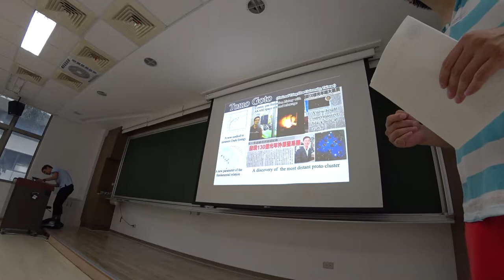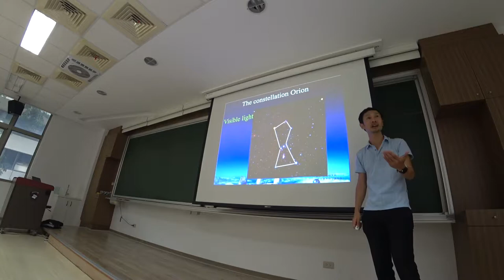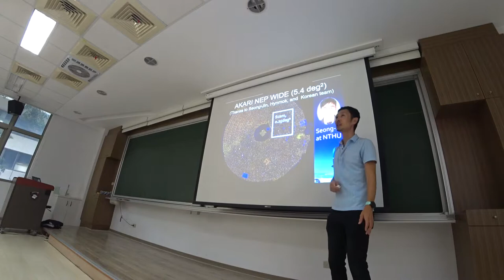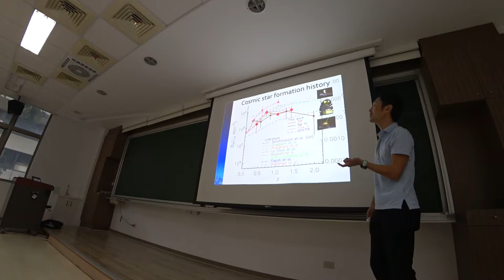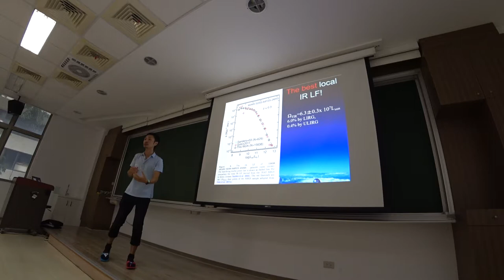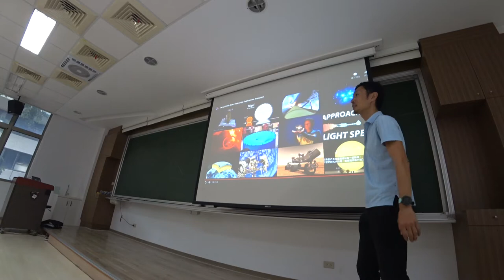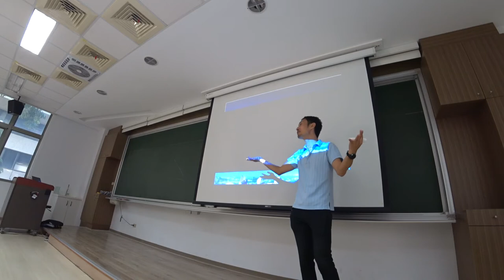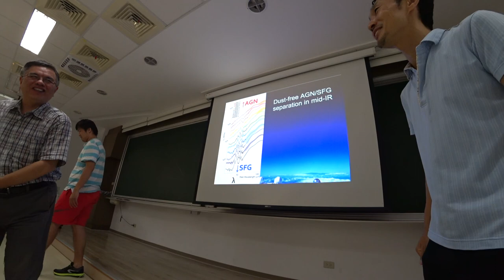NCTU HEP seminar